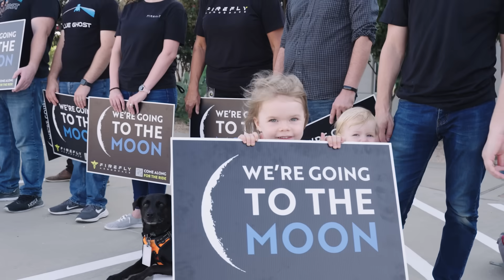We're in Orbit! Blue Ghost Week 1 Update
We’re a week into our road trip to the moon! Hear directly from our GhostRiders on what we’ve been up to along the way!

Follow along on with every major update on our mission